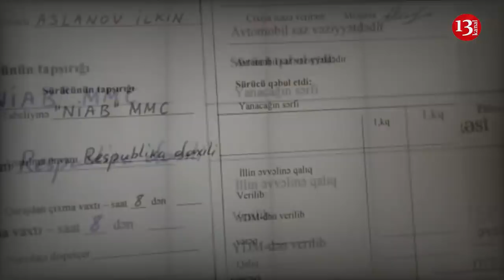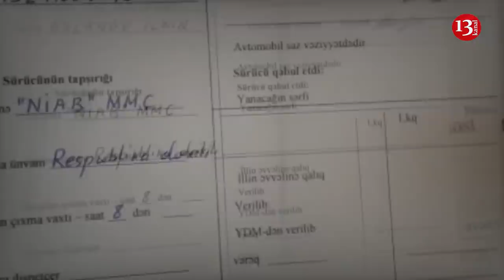40 minlik hamamı olan iş otağı:Meliorasiya və Su Təsərrüfatında İlqar Əliyev fırtınası